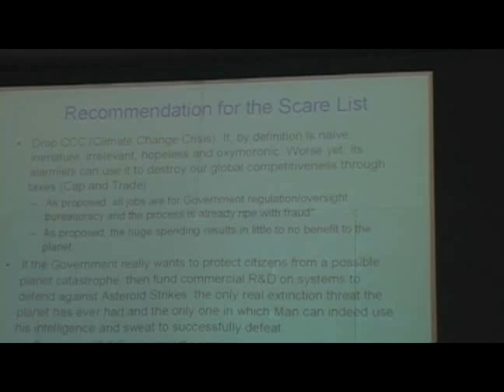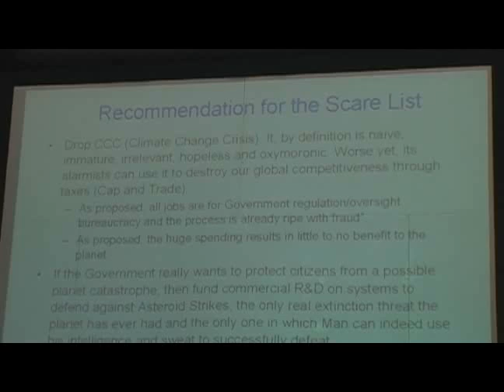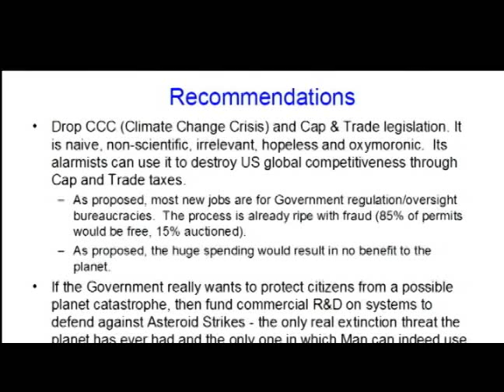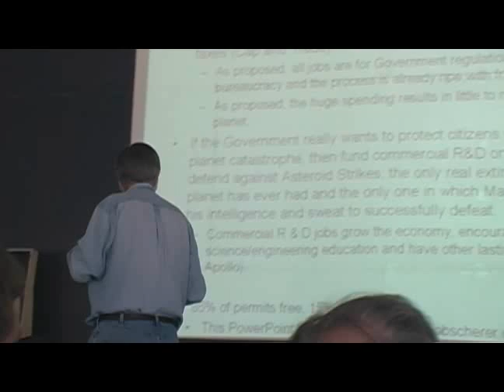Burt Rutan Global Warming 6 of 6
Burt Rutan's Predictions at Oshkosh EAA AirVenture 2009